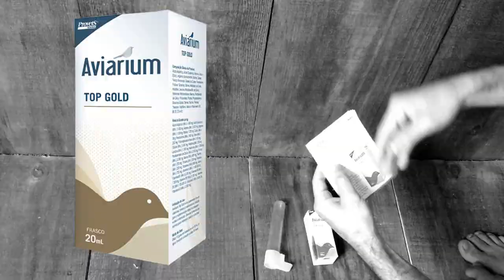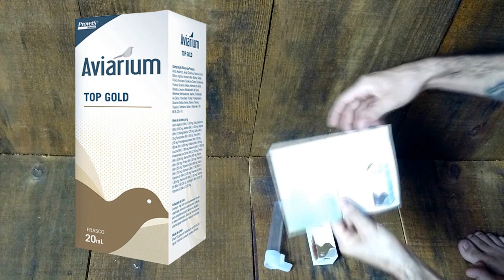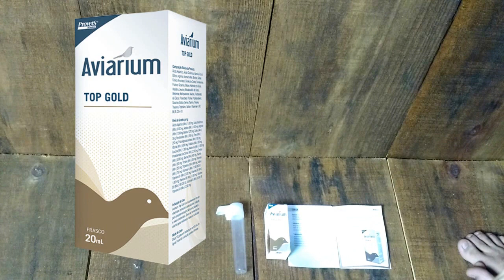Vitamina Top Gold Aviarium (Quando e pra que serve!)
Vitamina Top Gold Provet Simões

Indicações:
É um suplemento rico em vitaminas, minerais e aminoácidos, indicado para a suplementação diária dos pássaros e aves ornamentais, suprindo todas as necessidades nutricionais.